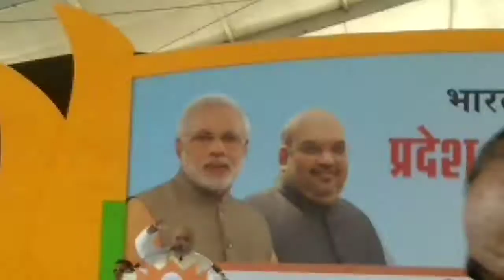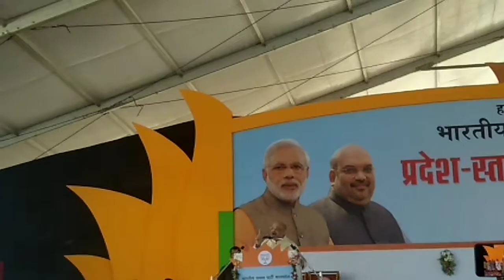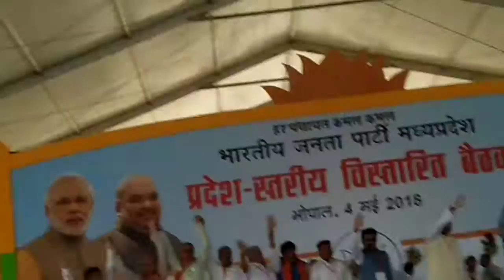4 May 2018